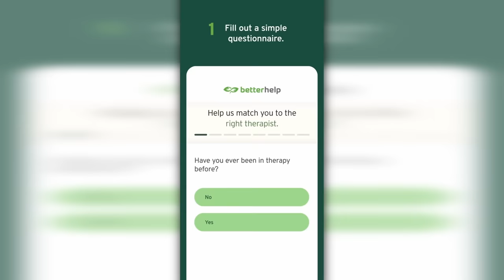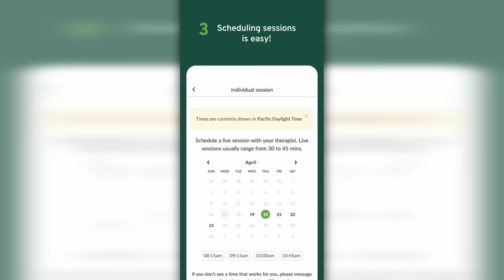Knicks News: Mark Jackson Responds After Reported MSG Firing Leaked!